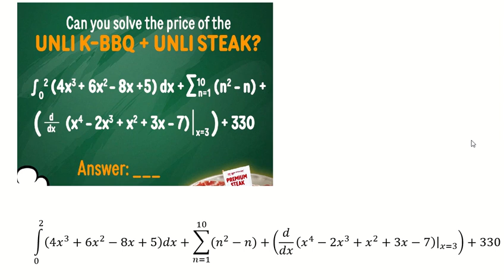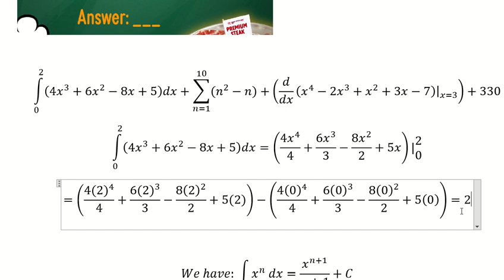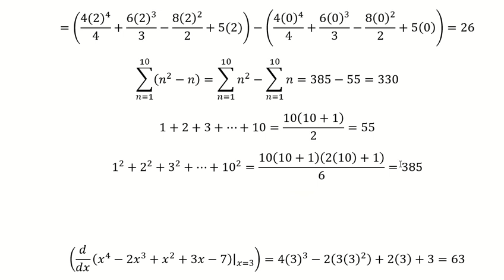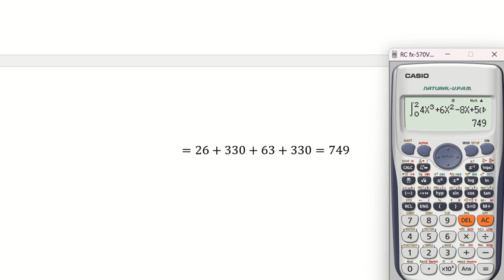Calculus Help: Unlimited K-BBQ Philippines: ∫_0^2 (4x^3+6x^2-8x+5)dx+∑_(n=1)^10 (n^2-n) +(d/dx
Here is the question:
∫_0^2▒(4x^3+6x^2-8x+5)dx+∑_(n=1)^10▒〖(n^2-n)〗+(d/dx (x^4-2x^3+x^2+3x-7) |_(x=3) )+330